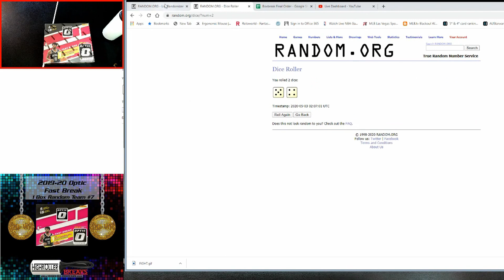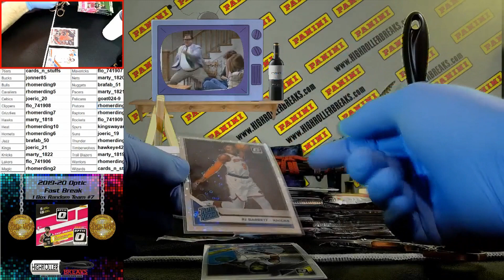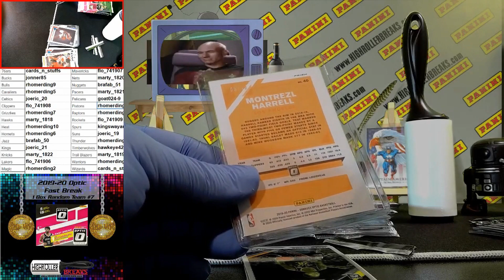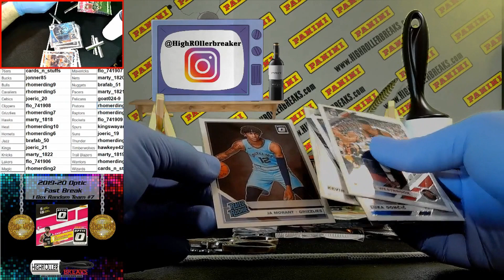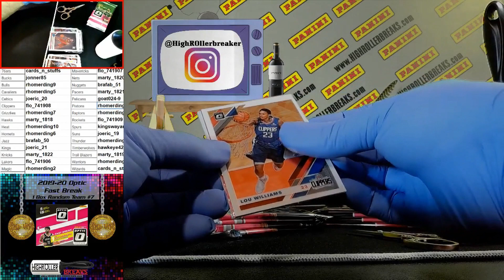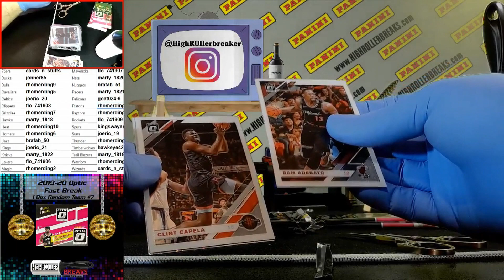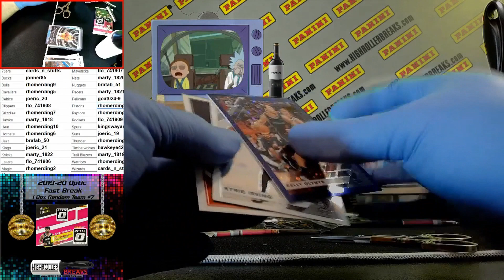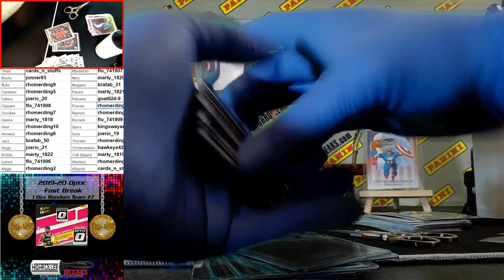*Just Break* 19-20 Panini Optic FastBreak #7 Random Team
This is just the break portion for 19-20 Panini Optic FastBreak #7 Random Team